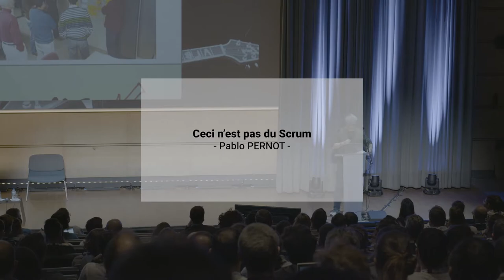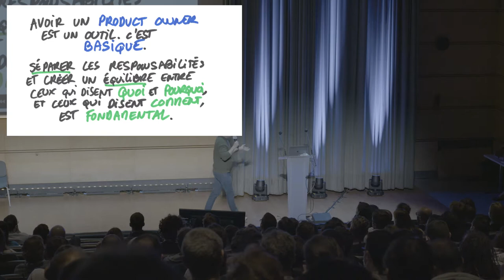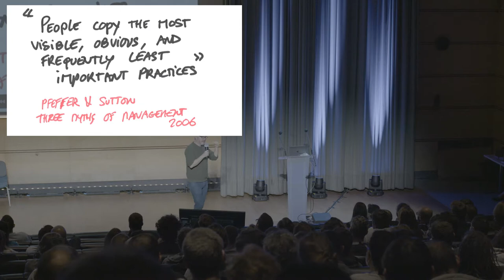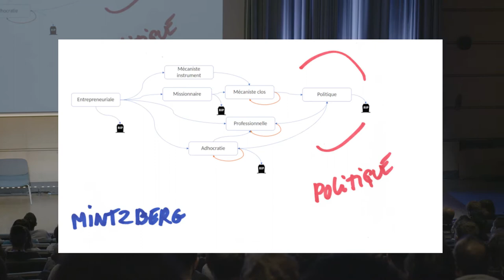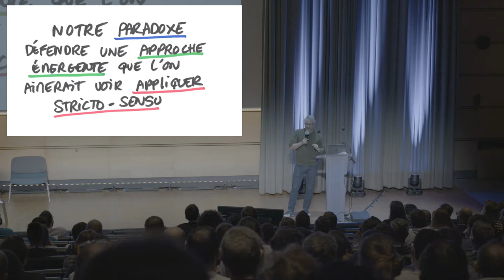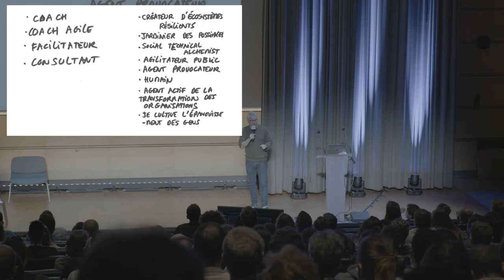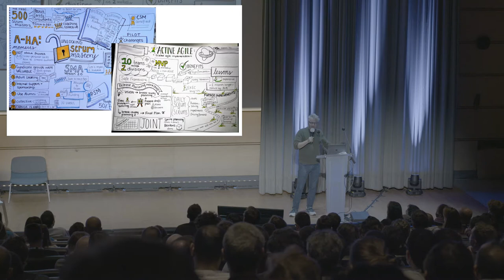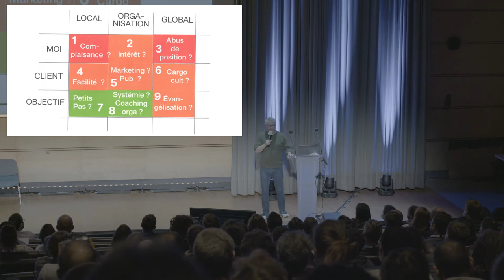Pablo Pernot - Ceci n'est pas du Scrum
ATMTP21 Keynote d'ouverture